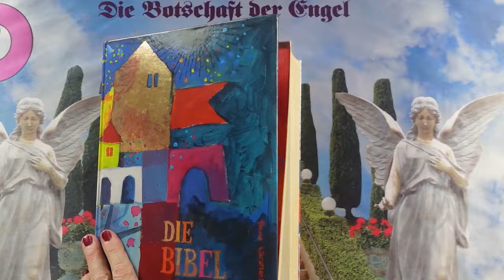Channeling - 2024 November 3 - Üzenetek a Bibliából❣